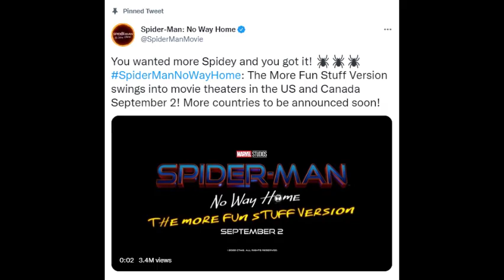‘Spider-Man: No Way Home’ Returning to Theaters With Added Footage tilled; 'More Fun Stuff Version"